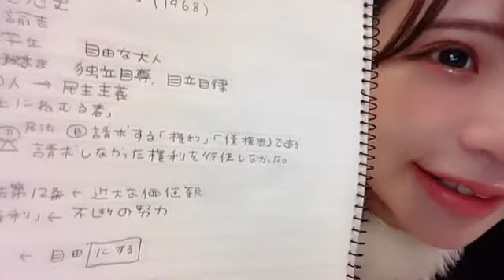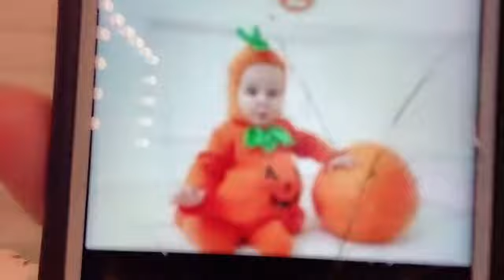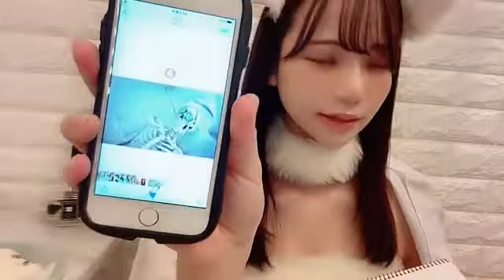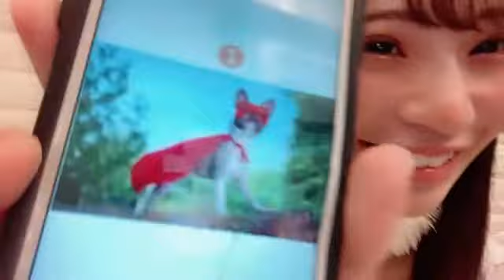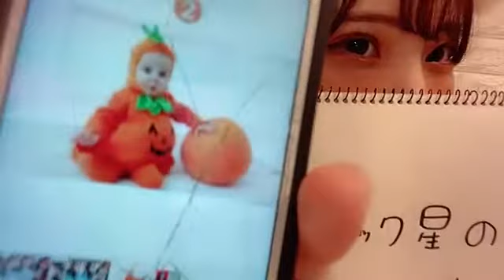和田海佑「ハロウィン」（NMB48 研究生） MIYU WADA 20211031 20時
2021年10月31日